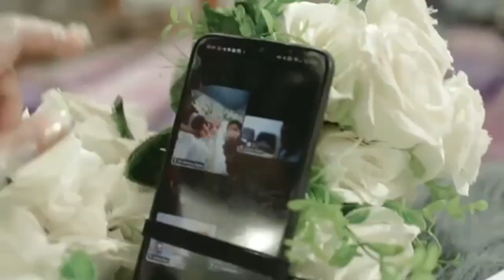3 Agustus 2021